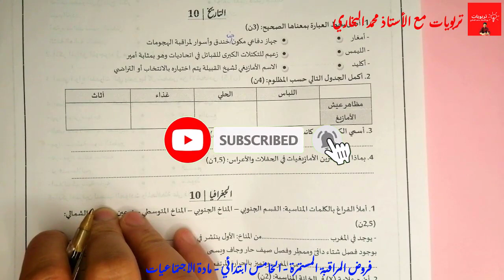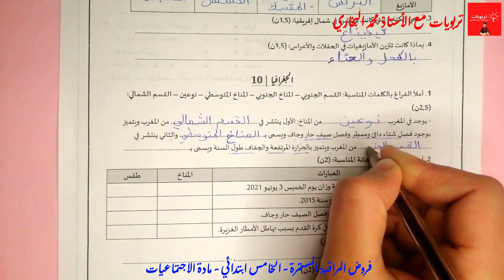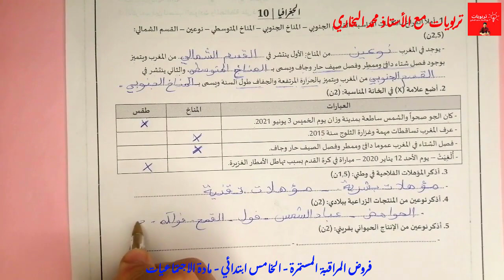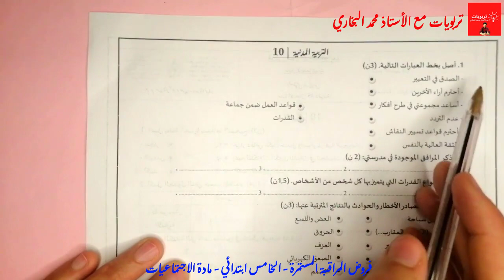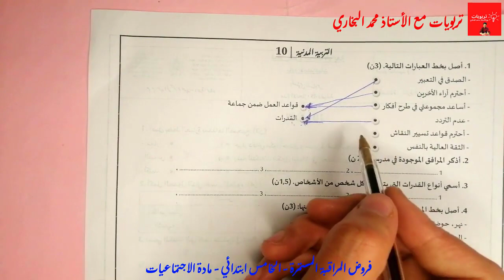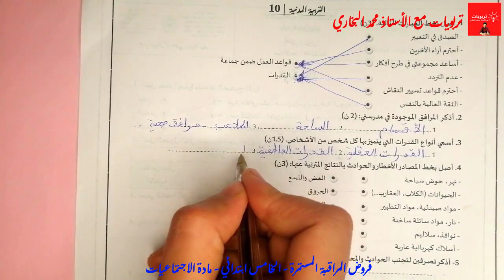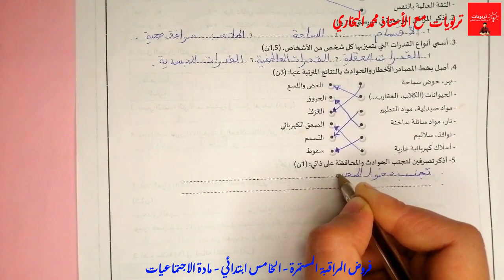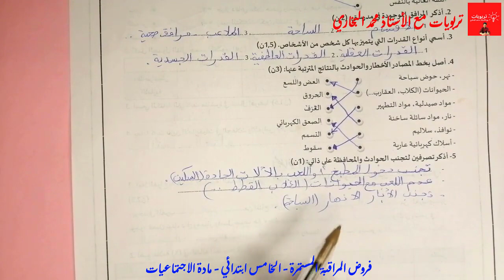فروض المرحلة الرابعة المستوى السادس ابتدائي 2021 - مادة الاجتماعيات - تاريخ، جغرافيا وتربية مدنية